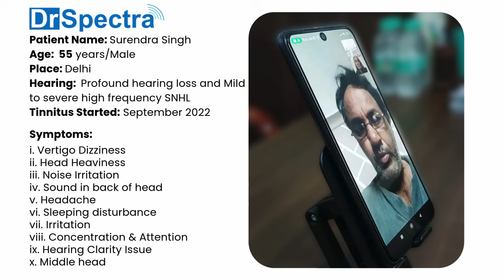25 साल पुराना टिनिटस क्या ठीक हो सकता है? | Tinnitus Treatment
What is DrSpectra?

DrSpectra offers advanced treatments for tinnitus, hyperacusis, and dizziness, including buzzing, ringing, hissing, whooshing, whistling, or multiple sounds in the ear or head. Additionally, we address external noise sensitivity, balance issues, and vertigo associated with tinnitus.

Tinnitus treatment is done through an Acoustic Neuromodulation Therapy device that is TinnitusRelief Device. Tinnitus sufferers need to take therapy
3 times a day for 15/20 minutes. Regular use of treatment eliminates ringing from the ear or head under the guidance of a Drspectra Specialist.

It's a Medically proven solution for tinnitus with or without Hyperacusis and Dizziness. It's a Non-invasive therapeutic remedy for tinnitus and associated problems. DrSpectra advanced tinnitus clinic has a 90% success rate of treatment as per patient condition. It gives Instant Relief and a Complete cure. We have clinical and online facilities for treatment and assessment as well. It is a medically proven treatment that is research based and ISO: 13485 approved.